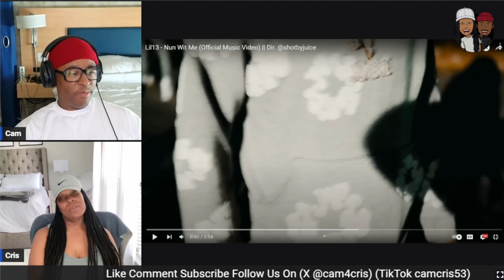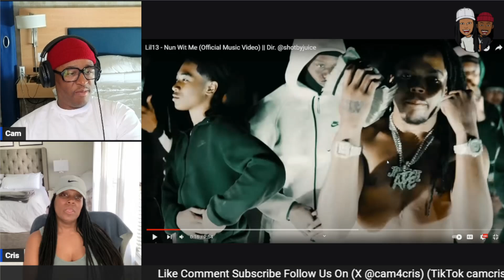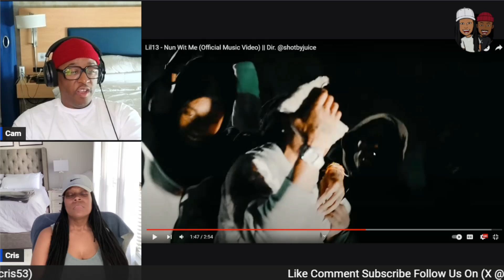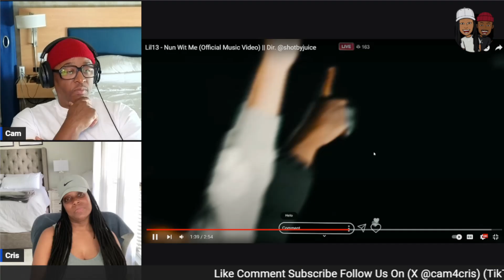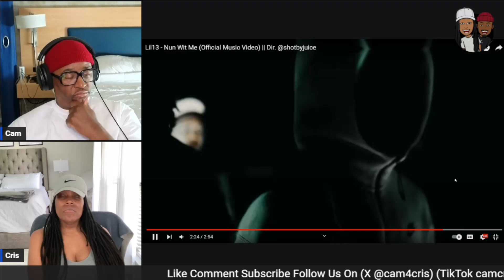Lil13 - Nun Wit Me (Official Music Video) (REACTION!!!)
What's up youtube family! We are on our way to 30,000!

Lil13 - Nun Wit Me (Official Music Video)